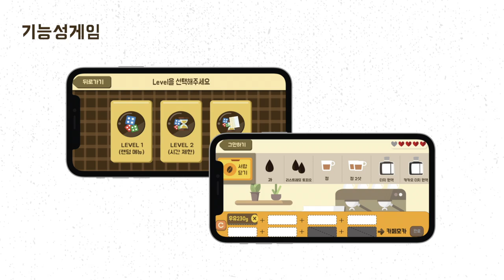캡스톤#3 바리스타 정신장애인 직무 교육을 위한 Total Solution UCC(박영찬, 손병훈, 신지현)